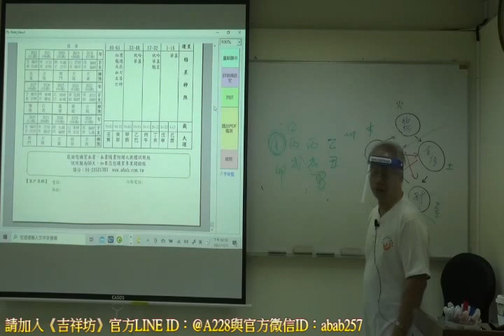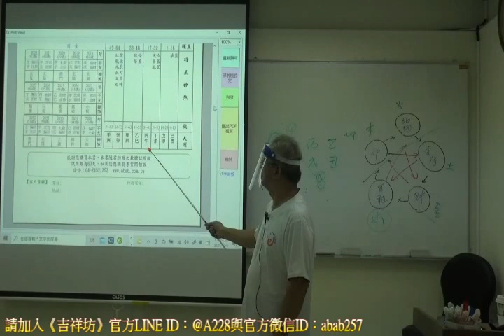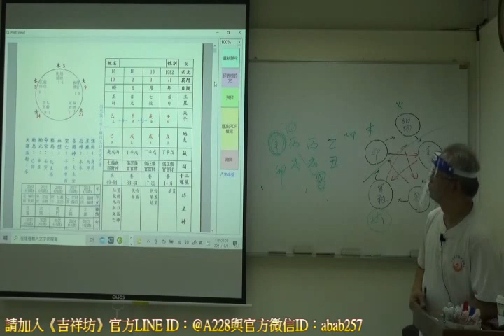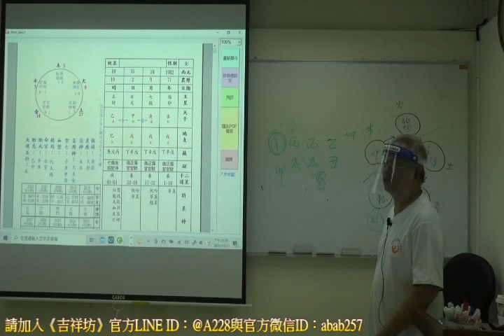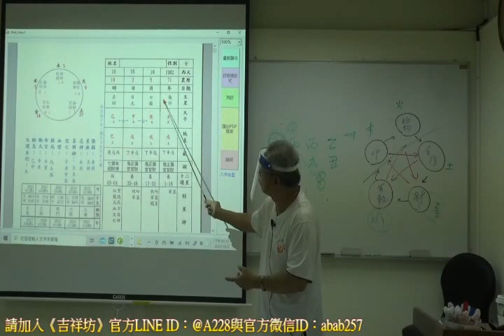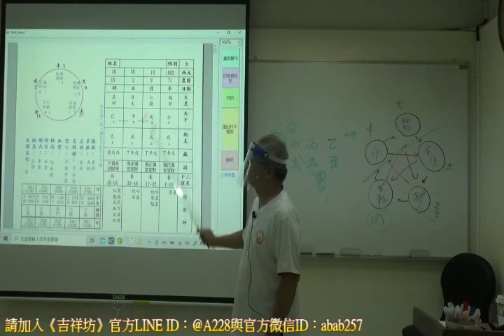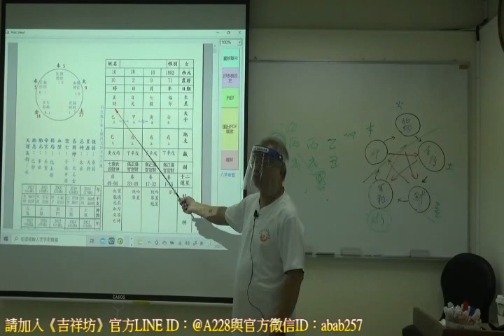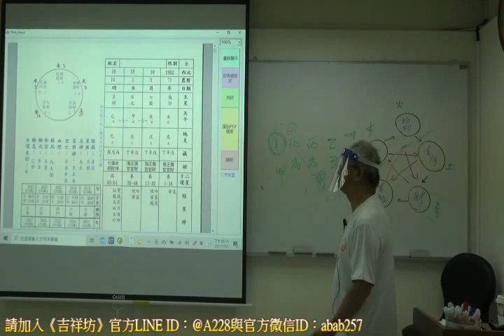搶先觀賞｜陳宥名-八字命盤直斷課程｜03